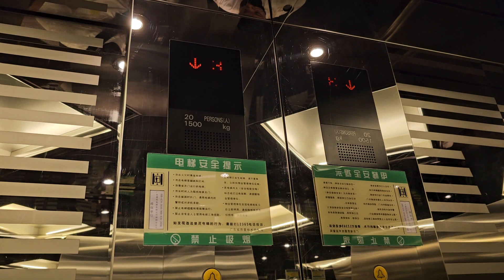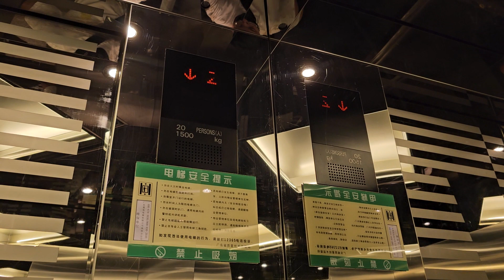深圳羅湖地王 · 星薈三菱升降機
地點: 廣東省深圳市羅湖區深南東路5002號地王 · 星薈
載重: 1500公斤
乘人: 20人
投入服務年份:1996
途經樓層: B2, B1, LG, G, 2-4

Location: LANDMARK, 5002 Shennan East Road, Luohu, Shenzhen, Guangdong Province
Maximum Load: 1500kg
Maximum Capacity: 20person(s)
Year of commission: 1996
Floors passing through: B2, B1, LG, G, 2-4